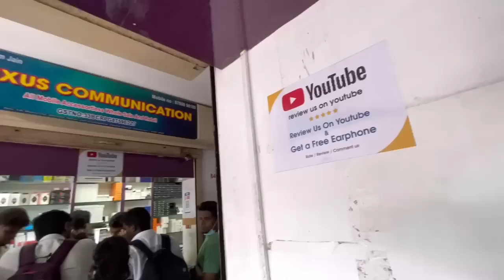Smart watches - Apple airpods - Bluetooth Neckbands at cheap price - Kannada kuvara.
NEXUS COMMUNICATION
NO. 16 MOHAMMAD HUSSAIN STREET
NEW JAI COMPLEX THIRD FLOOR MOUNTROAD RITCHIE STREET
CHENNAI 600002

location 👇
NEXUS COMMUNICATION